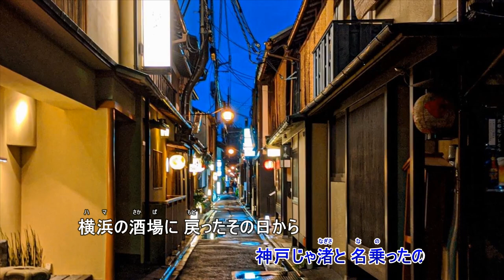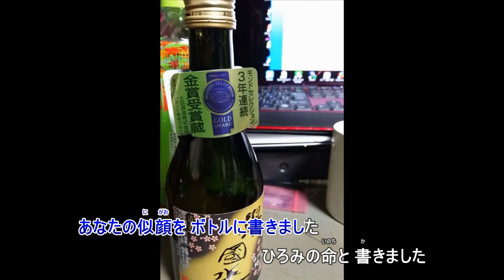昔の名前で出ています（伴奏打ちこみと私の歌です）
作詞　星野哲郎　　　　　作曲　叶弦大
歌用伴奏を打ちこみうたってみました。
ほかの歌も歌っています。